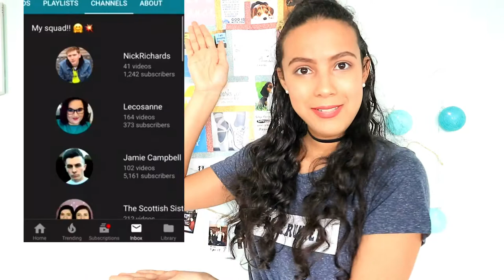WHY I DON'T USE SIRI (STORYTIME)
Sorry for not being active for almost a month. I lost someone very dear to me.

This is my first ever story time video, hope you like it. Let me know if you'd like more of these types of videos.

Love you! ❤